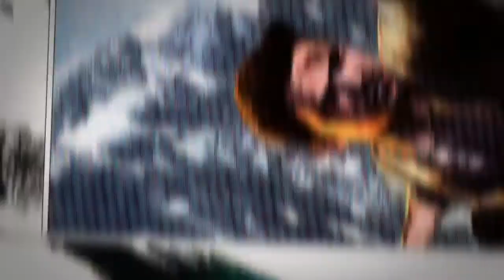DISTRAINT: Pocket Pixel Horror Walkthrough/Gameplay #04 - Mr. Tailors’ Dog - No Commentary - Android